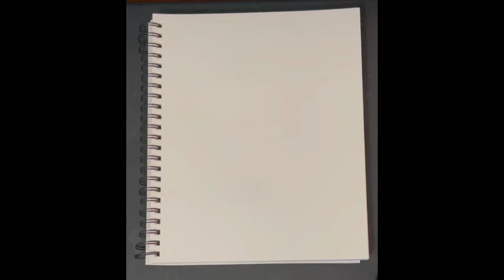Painting a Rooster Tutorial Art Demo - Time Lapse Watercolor